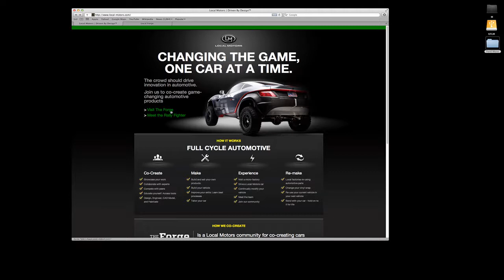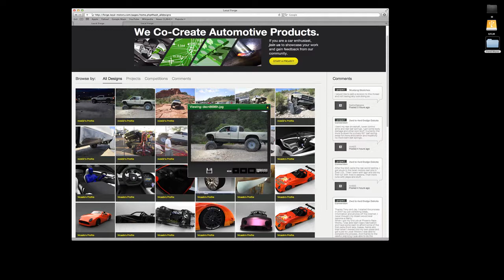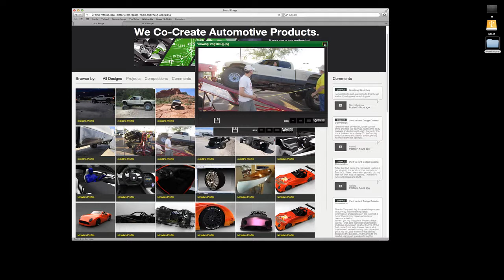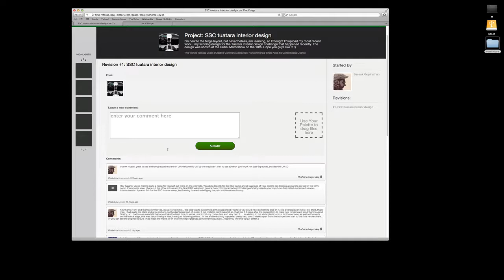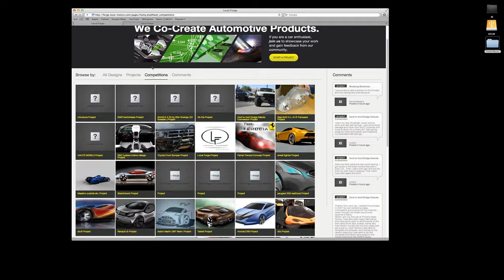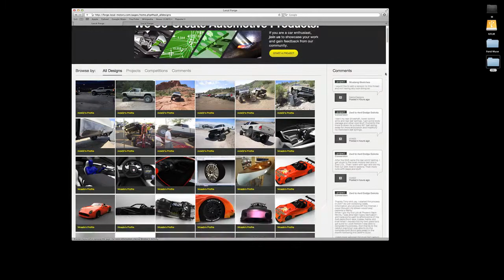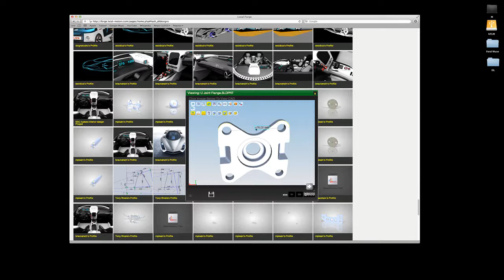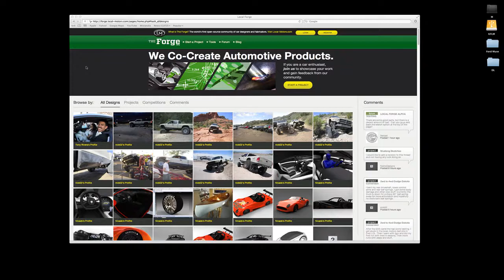The Forge at Local Motors: An Introduction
This screencast is an introduction to The Forge at Local Motors-- the new co-creative space that Local Motors has recently launched. We hope it explains a few features and also why we made some of the changes we did.